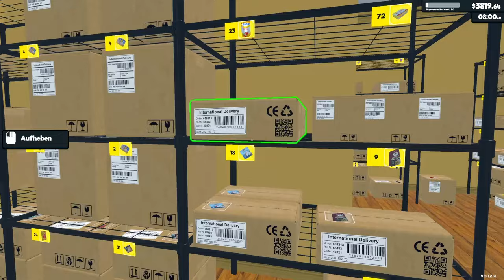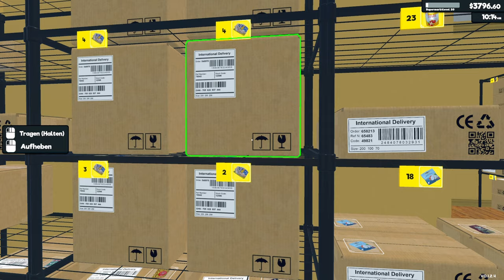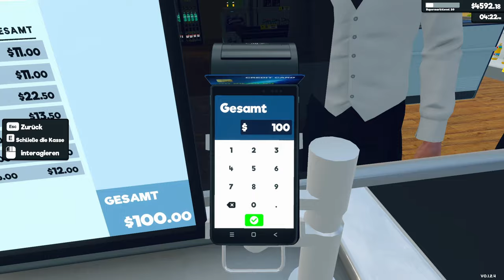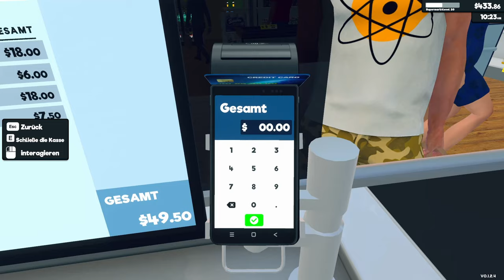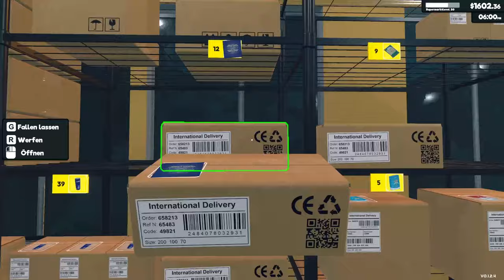Lagererweiterung - Supermarket Simulator - #11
Herzlich willkommen zu meinem Let´s Play  vom Supermarket Simulator.

★ Spielinformationen ★
Titel: Supermarket Simulator
Genre: Simulation / Aufbau
Entwickler: Nokta Games
Publisher: Nokta Games
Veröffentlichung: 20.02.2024